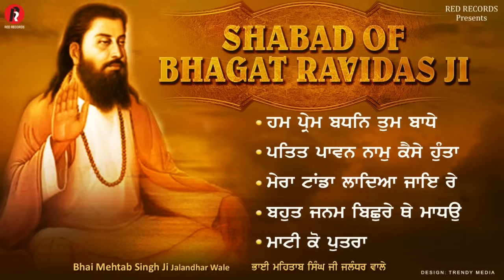Bani Bhagat Ravidas ji - Bh mehtab singh ji jalandhar wale - Red Records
Amritsar
POSTER : TRENDY MEDIA